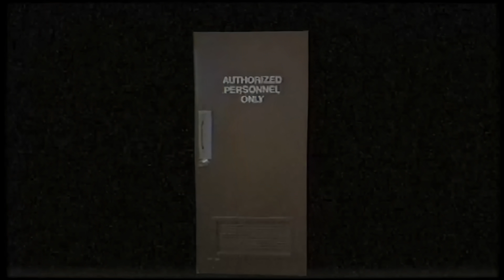[Vinesauce] Joel - 7 Days Of Spooks: Murder House Highlights ( Part 1 )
Timestamps:

0:00 - Game intro
0:41 - Video settings
1:20 - The game begins
3:11 - The easter bunny arrives
3:42 - Check the bathroom
3:55 - Lofi beats
4:11 - Searching for answers
4:30 - Trying to find the way
6:09 - Janitor Jackscepticeye
7:30 - New chapter
8:01 - Entering the house
9:31 - ASMR dentist cleanup
10:45 - Outro